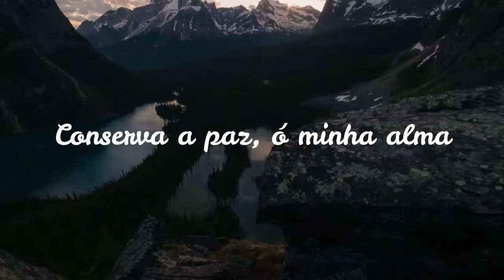Hino 208 (Flauta celta, Gaita Irlandesa e Violão)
Hinario 5 CCB - Conserva a paz, ó minha alma
autor: Jean Sibelius
Tin Whistle: Ideraldo Luis
Gaita irlandesa: Desconhecido
Violão: Ideraldo Luis
Edição: Ideraldo Luis
letra do Hino:
Conserva a paz, tem fé, ó minha alma
Suporta a cruz com paciência e fé
Deus te provê de confiança e calma
O teu Senhor contigo sempre é
Oh! Fica em paz, pois Deus te guardará
O Seu favor jamais te faltará

Conserva a paz, feliz é teu futuro
Junto a Jesus, amado Salvador
Teu galardão no céu está seguro
Breve o terás das mãos do Redentor
Oh! Fica em paz, pois tens a salvação
Ao teu redor está o Guardião

Conserva a paz, descansa bem tranquila
O teu Senhor de ti cuidando está
Amparo tens se o teu pé vacila
Das mãos de Deus ninguém te tirará
Oh! Fica em paz, e os receios teus
Dissipará o que formou os céus